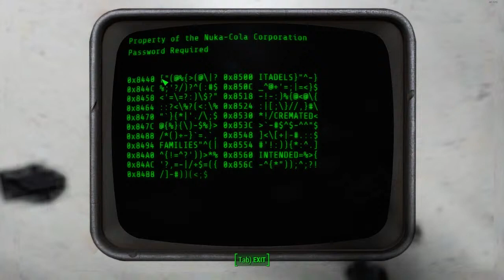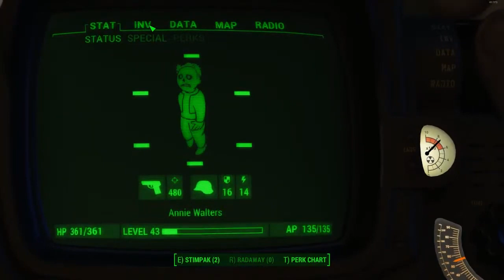Fallout 4 Pt. 24